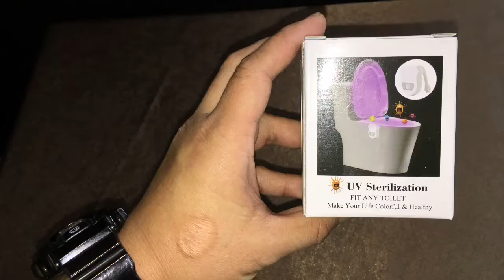AOSTAR Toilet Night Light Motion Activated LED Toilet Bowl Light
Pretty nice toilet light ? AOSTAR Toilet Night Light Motion Activated LED Toilet Bowl Light 8 Color-changing UV Toilet Lights